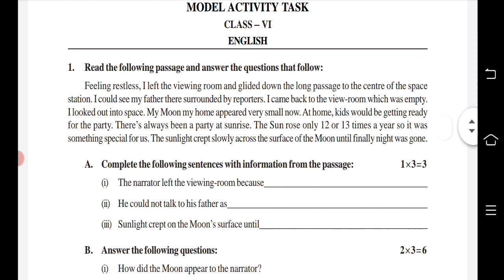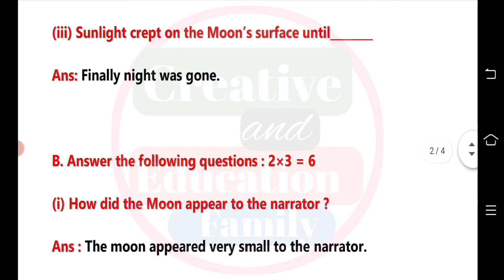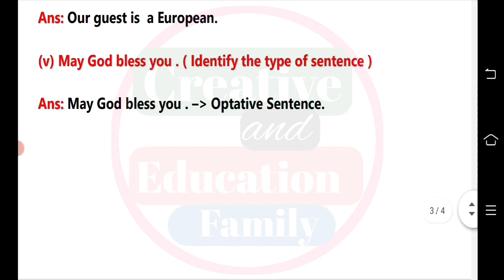Class 6 English Model Activity Task Part 7 || November